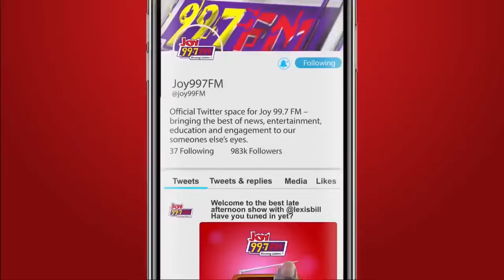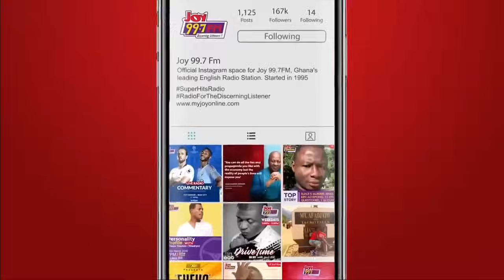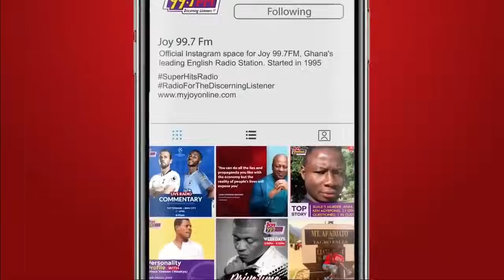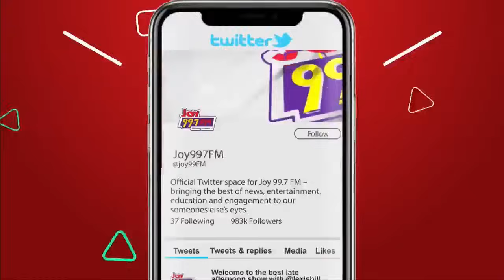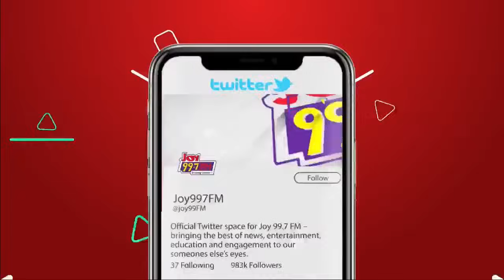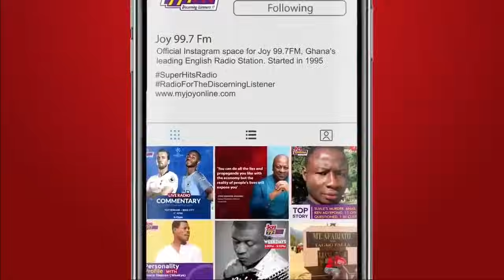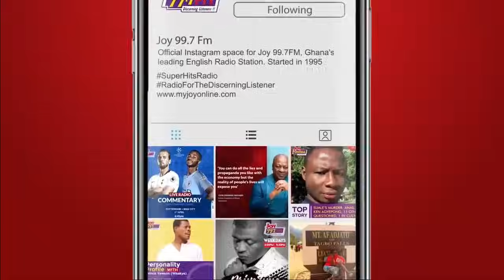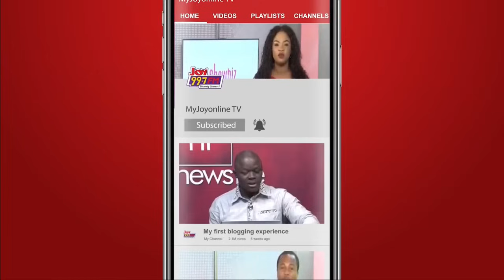News Night: AG Clashes with Minority Leader's Lawyers Over Secret Recording & Other Stories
We bring you the latest news from Ghana and beyond.